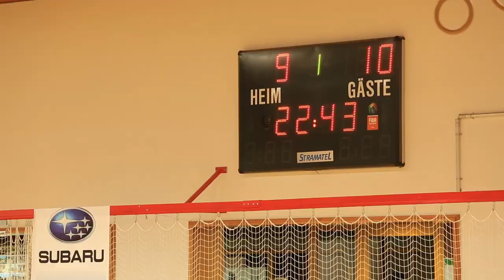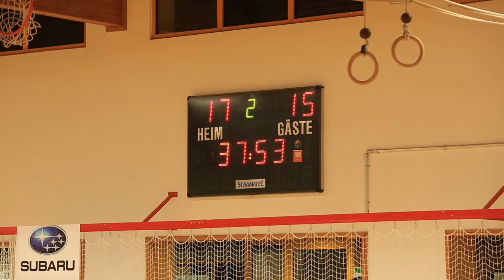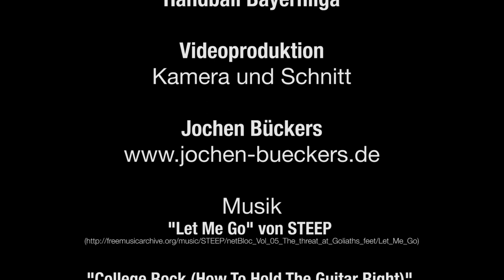Anzinger Löwen - Handball Bayernliga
Portrait der ersten Herrenmannschaft SV Anzing Abteilung Handball "Anzinger Löwen" - die in der Saison 2014/2015 in der Bayernliga spielt.

"College Rock (How To Hold The Guitar Right)" von Man Bites Dog